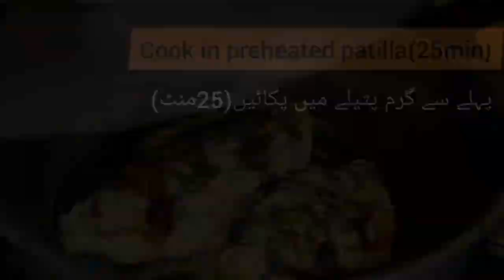Quick and Easy Spicy Dough Recipe||Homemade dough Without Oven||5 minutes recipe